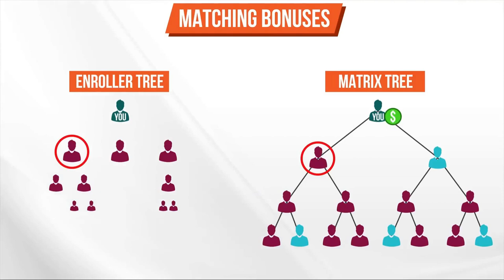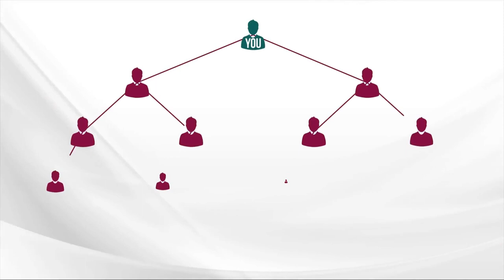Ben Glinsky details the matching bonuses of the LiveGood compensation plan